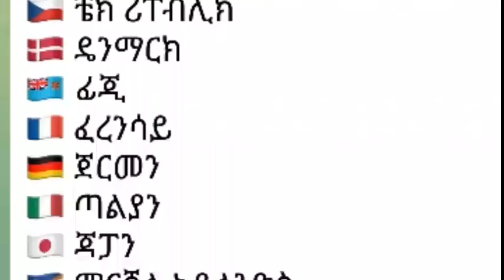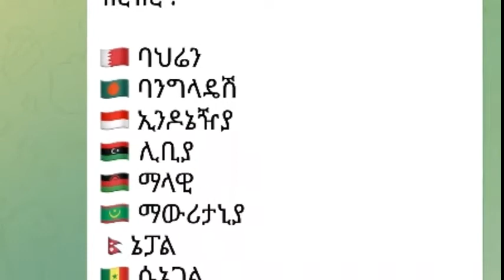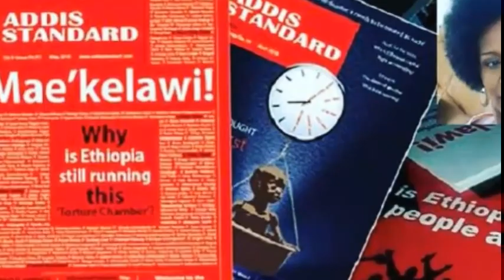ሩሲያና ቱርክ አሜሪካን?? የኢትዮጵያ ወዳጅ ሀገራት?? ባለሀብቱና ባለስልጣናቱ??